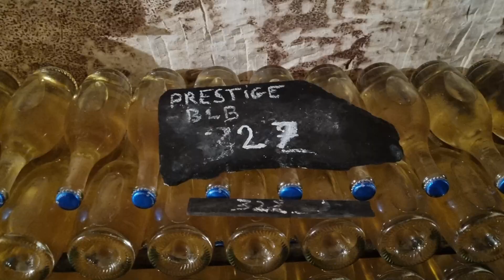Cavador - Impressions - Champagne Marniquet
Impressions - Powered bij Cavad'or Exclusives.

Naast onze kookvideo's is er een aparte serie met bezoeken aan wijnhuizen, en interviews met de makers van o.a. onze prachtige wijnen en specerijen lijnen.

In deze korte video nemen wij u mee naar wijnhuis Champagne Marniquet, gelegen in het Marne departement in Frankrijk. Het wijnhuis heeft wijnkelders in eeuwenoude krijtgrotten waar de wijnen langzaam hun volle potentieel kunnen ontwikkelen.

Song "Soyb - Blessing."